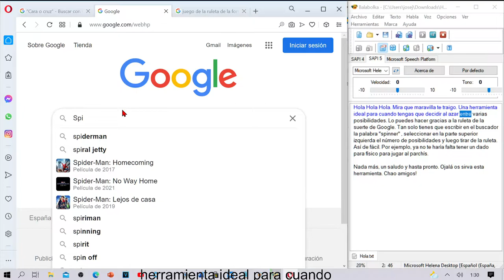Decide La Suerte con La Ruleta De La Fortuna Virtual del Buscador De Google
La ruleta aleatoria, de la suerte o también conocida como Ruleta de la fortuna de google es una aplicación online y gratuita para hacer sorteos aleatorios de una forma fácil y divertida.

Si, utilízala para elegir participantes, cosas, comidas, o quien será el próximo de tus amig@s en limpiar el baño.

Hola. Mira qué maravilla te traigo. Una herramienta ideal para cuando tengas que decidir al azar entre varias posibilidades. Lo puedes hacer gracias a la ruleta de la suerte de Google. Tan solo tienes que escribir en el buscador la palabra "spinner" , seleccionar en la parte superior izquierda el número de posibilidades y luego tirar de la ruleta. Así de fácil. Por ejemplo, ya no te haría falta tener un dado físico para jugar al parchís.

Nada más, un saludo y hasta pronto. Ojalá os sirva esta herramienta. Chao amigos!